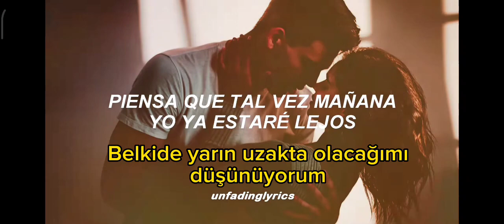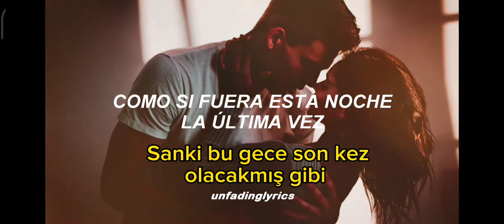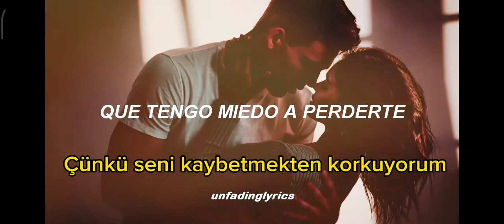Luís Miguel Bésame mucho Türkçe altyazılı izle | İspanyolca şarkı türkçe altyazılı izle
İspanyolca öğrenmek için altyazılı şarkılardan faydalanmak çok önemlidir. İspanyolca altyazılı şarkılar ile her bir kelimenin ne anlama geldiğini ve nasıl kullanıldığını rahatlıkla görebilirsiniz. Özellikle ispanyolca A1 seviyesinde iseniz bu şarkılar ile ispanyolcaya kulak aşinalığı kazanabilirsiniz. Aynı şekilde ispanyolca dersleri alıyorsanız hem ispanyolca slow şarkılar hem de ispanyolca hareketli şarkılar size çok yardımcı olacaktır. İspanyolca konuşmak için en önemli unsur ispanyolcaya çokça maruz kalmaktır. Umarım bu videoyu faydalı bulmuşsunuzdur. İyi dinlemeler